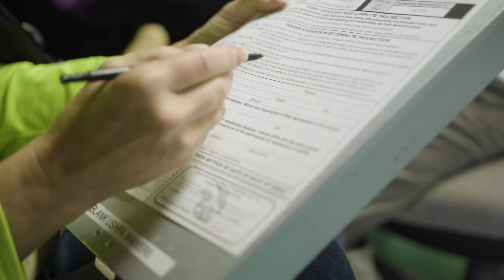Community Spotlight: Paragliding above the Pacific Northwest!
Come join me on a flight with Seattle Paragliding off Tiger Mountain. Souring high above the Issaquah Valley now THIS is a place you want to consider living, working and playing!!!